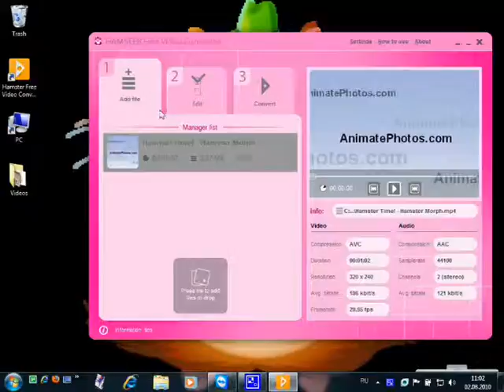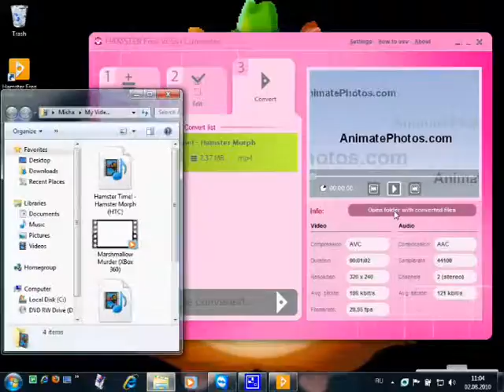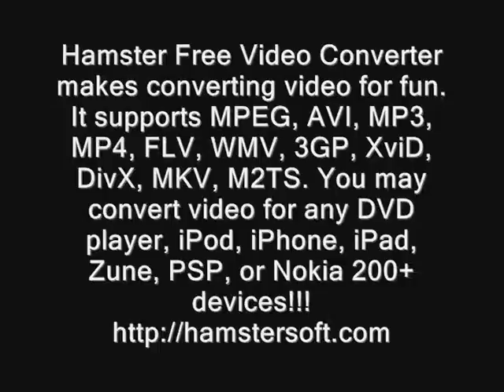How to convert video to HTC